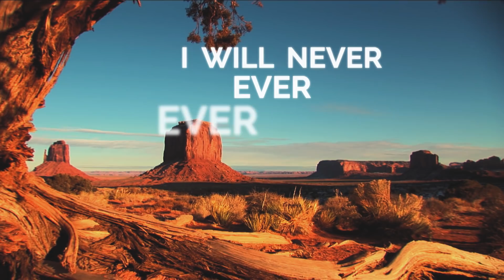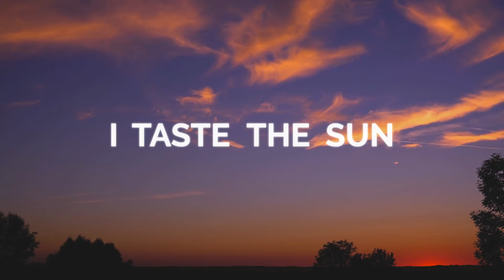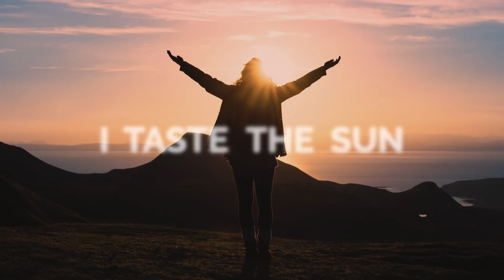WØLV feat. Rebecca_1147 - TASTE THE SUN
Video Design / Cut - Rebecca Rapp Lyrics by Calvin West & Rebecca Rapp
Produced by G.Huber Written by Rebecca Rapp, Gregor Huber, Christian Grosskopf